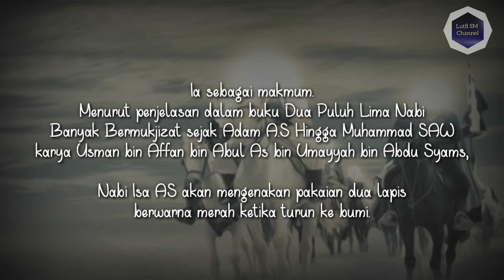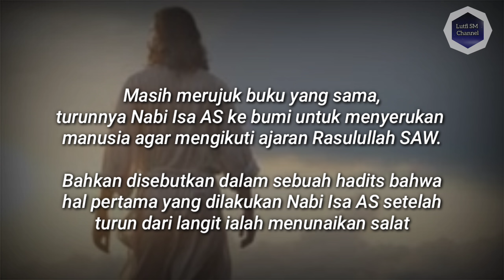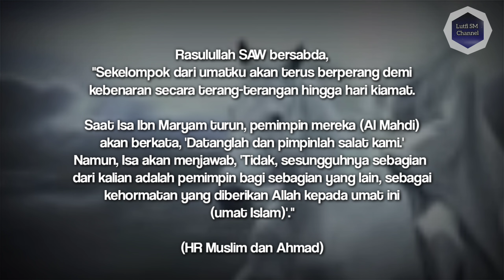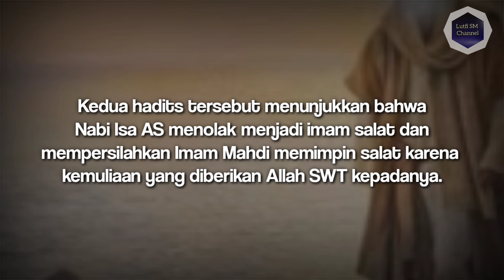Kisah Saat Nabi Isa Shalat Berjamaah bersama Imam Mahdi | History Islam